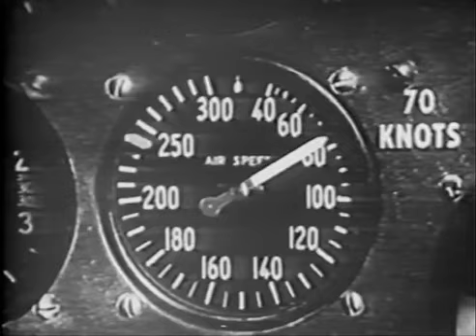North American T 6 Texan SNJ Harvard Flying Training Film 6